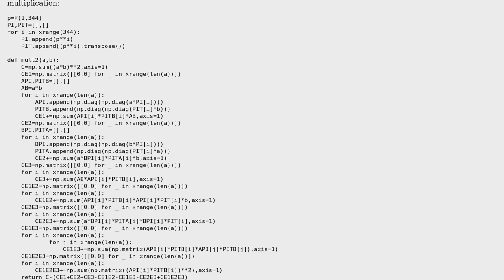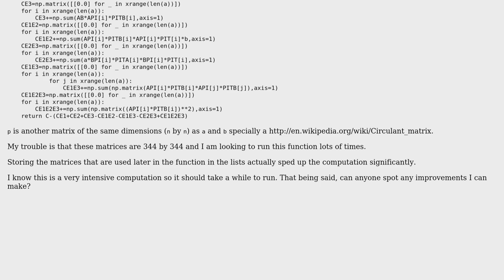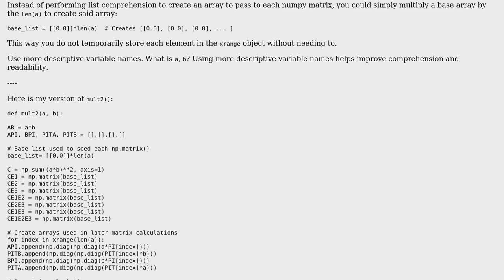Code Review: Performing a special multiplication on two square matrices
With thanks & praise to God, and with thanks to the many people who have made this project possible! | Content (except music & images) licensed under CC BY-SA | Music | Images & others | With thanks to user Morwenn user BeetDemGuise user adam levin and the Stack Exchange Network Trademarks are property of their respective owners. You are responsible for your own actions.